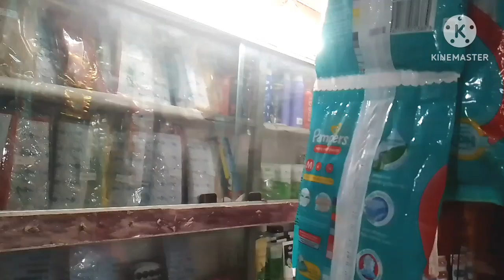তরুবালা বুক স্টল এবং স্টেশনার্স সুন্দলপুর নদিয়া